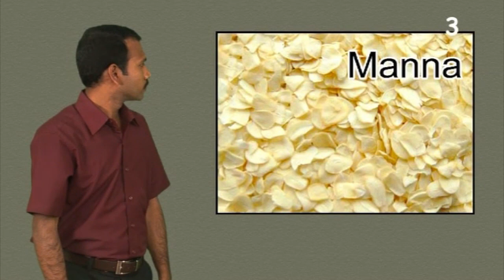More Information - God Provides Food and Water to the Israelites - Kerala Sign Language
God Provides Food and Water to the Israelites - Exodus 15:22-27, 16:1-36